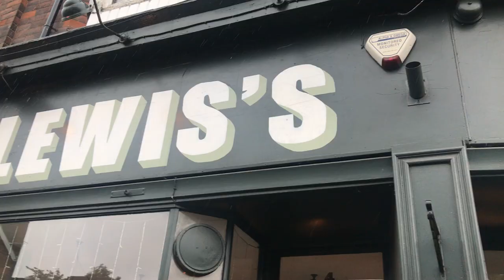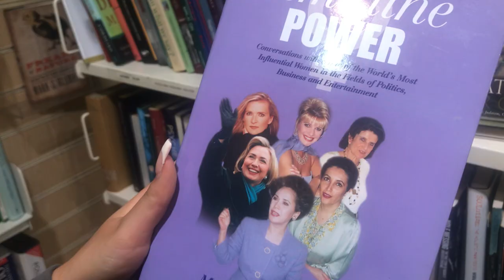Explore Moseley - Birmingham Neighbourhood Tour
Current undergraduate student Sophia spends the day in Moseley, Birmingham.